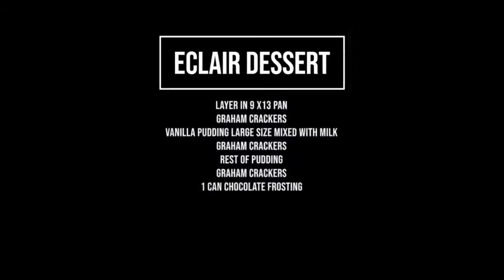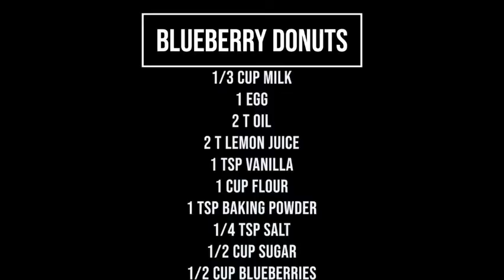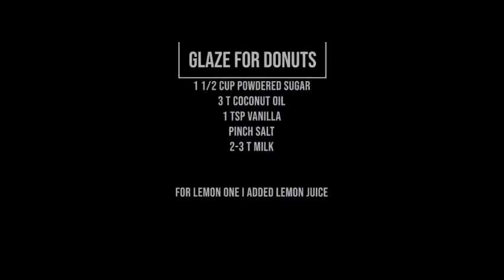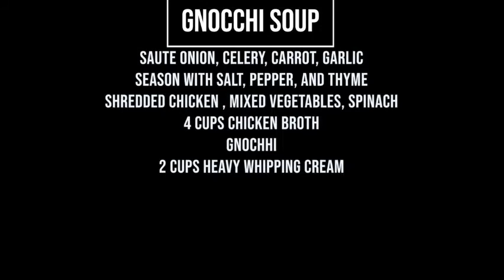How to make Chocolate Eclair Dessert|Blueberry Donuts for family/party using the Acekool Stand Mixer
Hi everyone, today we want to share the recipe for dessert for the family/party using our Acekool stand mixer! (Chocolate Eclair Dessert |Blueberry Donuts ). Hope you will enjoy the video!

CHOCOLATE BEAN DONUTS
1 CUP GARBANZO BEANS
1/2 CUP UNSWEETENED MILK
3/4 TSP BAKING POWDER
1/4 TSP BAKING SODA
2 T VANILLA
1 TSP APPLE CIDER VINEGAR
1/2 TSP SALT
1/2 CUP SUGAR
3/4 CUP CHOCO CHIPS MELTED
1 CUP FLOUR

GLAZE FOR DONUTS
1/2 CUP POWDERED SUGAR
3 T COCONUT OIL
1 TSP VANILLA
PINCH SALT
2-3 T MILK
FOR LEMON ONE, YOU CAN ADD LEMON JUICE